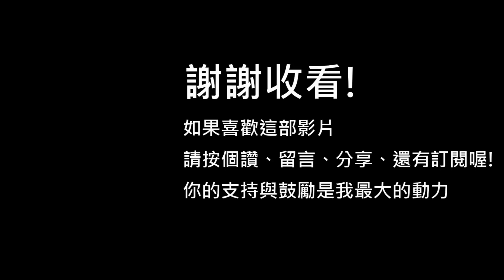The Sims 4 模擬市民4: 遊戲18週年 免費更新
The Sims 4 模擬市民4推出了新的免費更新來慶祝遊戲18周年!
這次的免費更新新增了10種新的膚色、一款新髮型、還有一個新上衣。